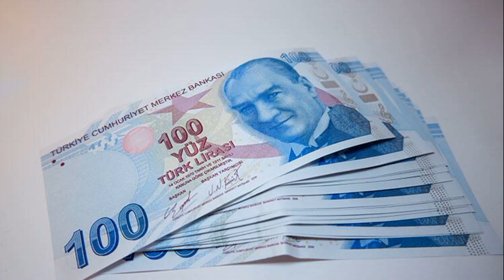BANKALARIN EMEKLİYE YÜKSEK PROMOSYON ÜCRETLERİ AÇIKLANDI